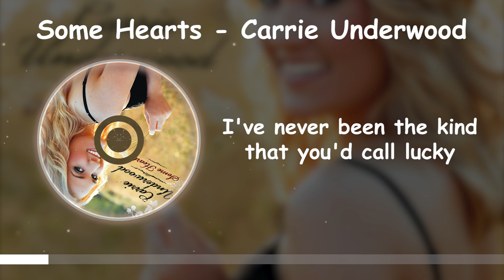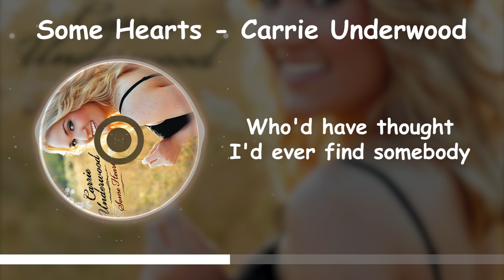Some Hearts - Carrie Underwood [Lyrics]